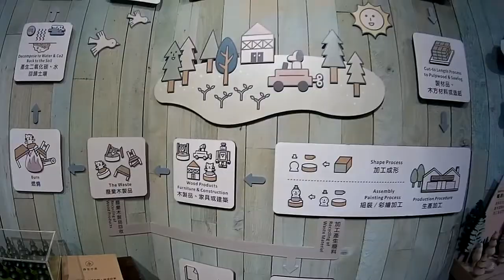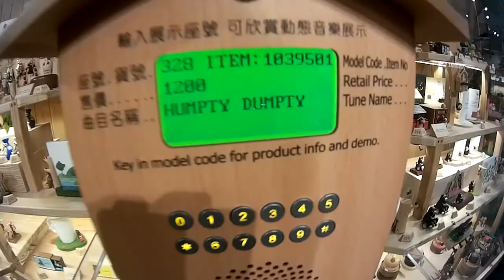대만자유여행 - 화산1914 오르골